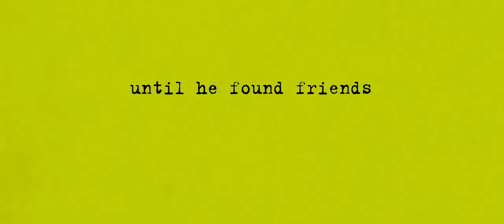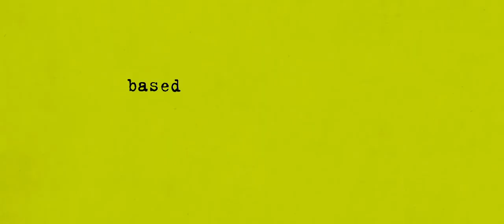The Perks Of Being A Wallflower (2012) Trailer | Stephen Chbosky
Based on the best-selling novel by Stephen Chbosky, The Perks Of Being A Wallflower is a modern classic that captures the dizzying highs and crushing lows of growing up.

The Perks Of Being A Wallflower is a moving tale of love, loss, fear and hope -- And the unforgettable friends that help us through life.

Charlie is a freshman. And while's he's not the biggest geek in the school, he is by no means popular. He's a wallflower--shy and introspective, and intelligent beyond his years, if not very savvy in the social arts.